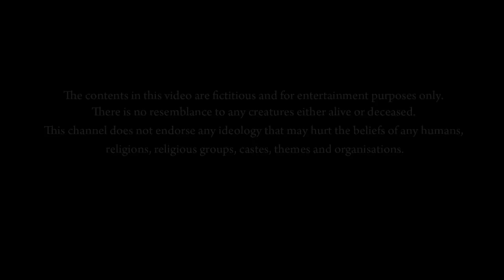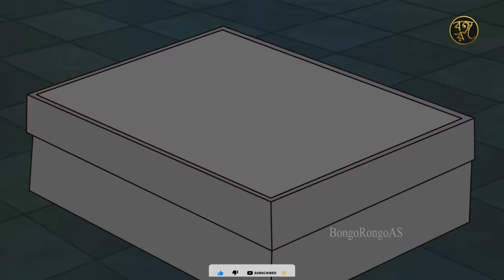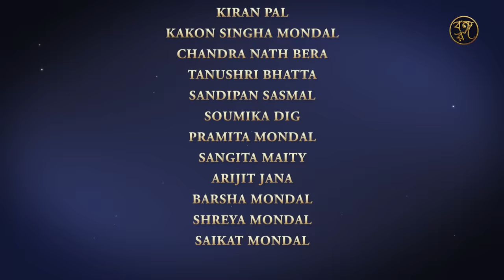অন্ধকারের বিপত্তি | Ondhokarer Bipotti | Bangla Cartoon | Comedy Story | Thakurmar Jhuli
অন্ধকারের বিপত্তি | Ondhokarer Bipotti | Bangla Cartoon | Comedy Story | Thakurmar Jhuli | Bongo Rongo Animation Studio

পটাই অন্ধকারের মধ্যে চুরি করতে বেরিয়ে ভুল করে নিজের ঘরেই চুরি করে। আসুন দেখে নিই এবার পটাই কী কাণ্ড ঘটায়!

Bongo Rongo Animation Studio welcomes you to an arena of cartoon world. The following creations are suited for beyond the age of fourteen (14).
Kindly put your valuable comments in the comment section by following "YouTube GUIDELINES". Suggestions are heartily acceptable. Thanking you for your innumerable love and support.